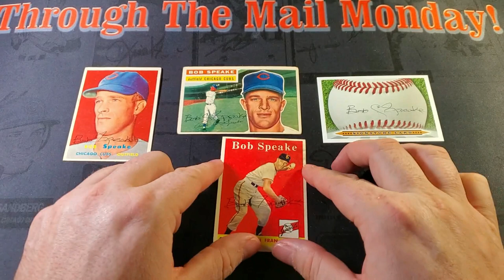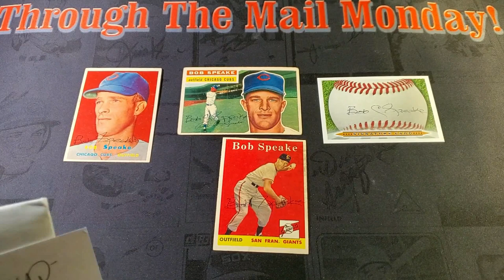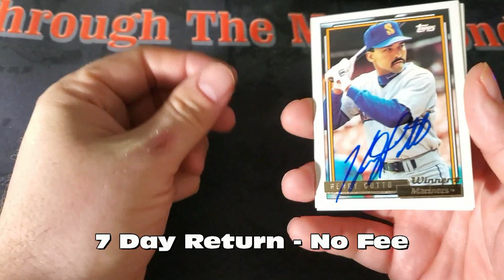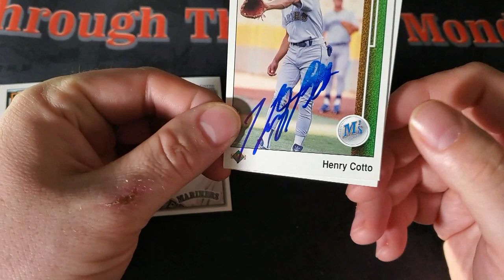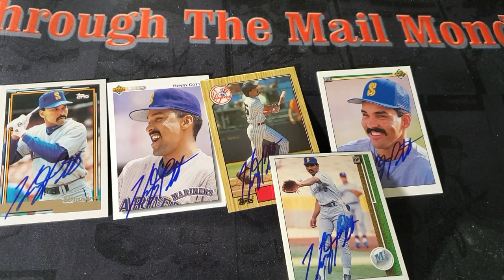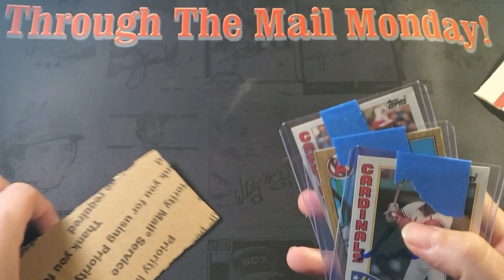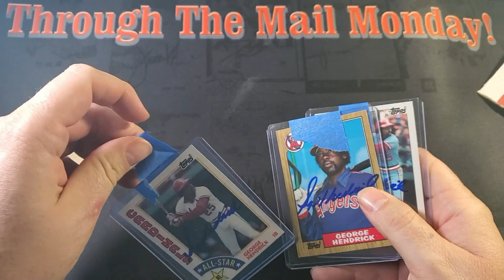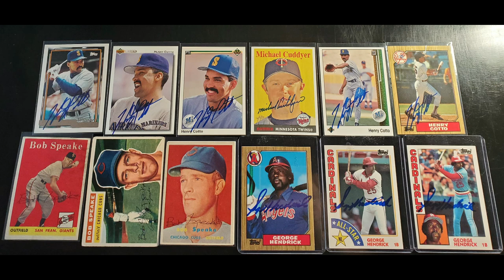Through The Mail Monday 97 - Sexs, Drugs, And Michael Cuddyer - Don't Get Your Hopes Up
Chris Cards